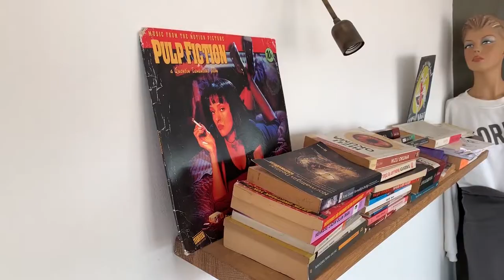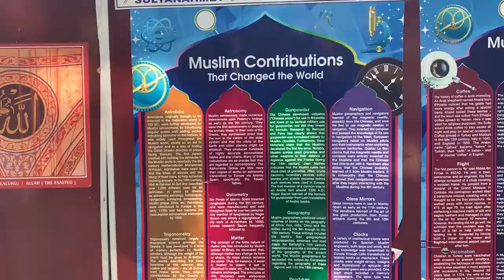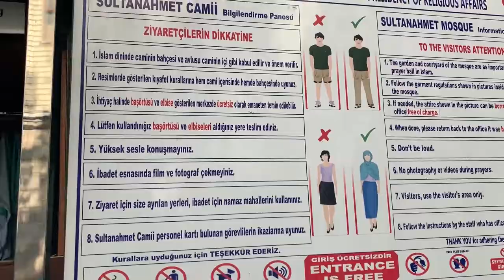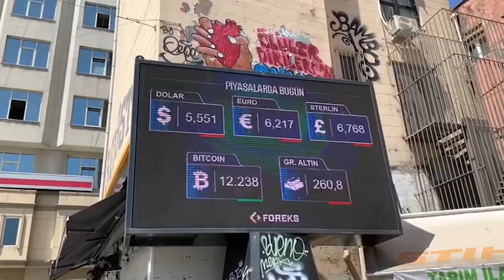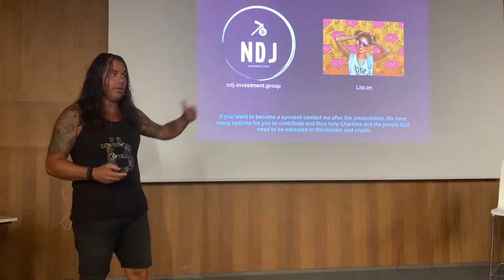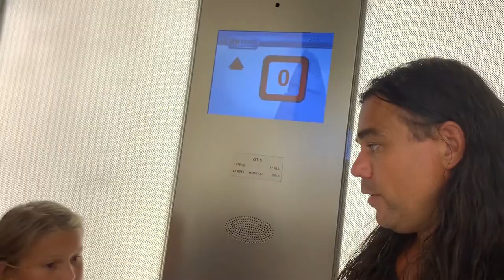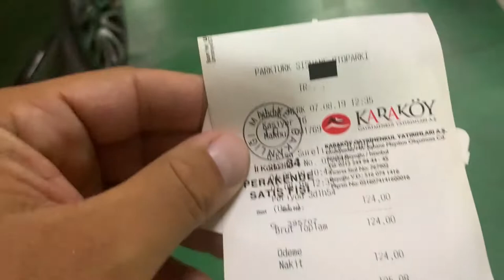Everything you need to know about Bitcoin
In this episode, Didi and his family go to Turkey continuing with the sharingiscaring tour.
The family is excited to know the Grand Bazaar, Istanbul. Are they gonna be able to find stores that accept bitcoins? Also, Didi and his wifey implement a new section where they will answer all the questions regarding the journey, lifestyle, and Bitcoins!

Look for Liteim_bot in Facebook Messenger or Telegram and download it!
You can send & receive bitcoins.

We use a Zhiyun Q3 Gimbal stabilizer while filming this. you can buy it We also use a DJI drone. buy it